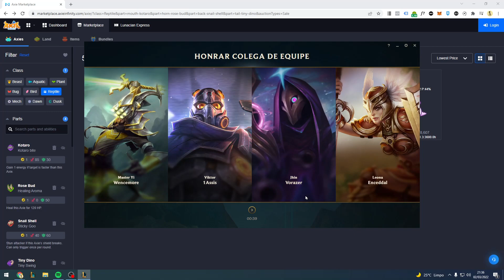FIDEI HORRORES, MAS EAE? DA PRA GANHAR A PARTIDA? COMO? - Rumo ao MESTRE #1 League of Legends